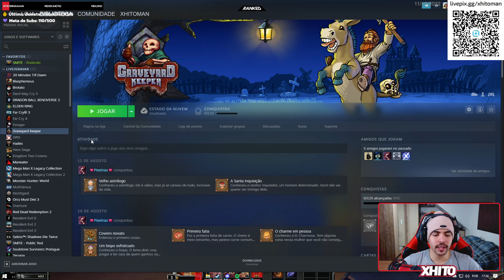COMBOS RÁPIDOS DE DA JI! DA JI JUNGLER - Ranked Conquista